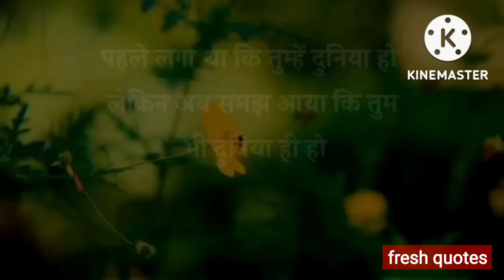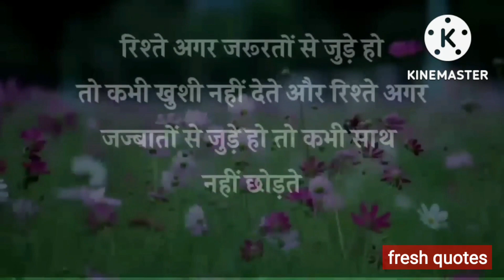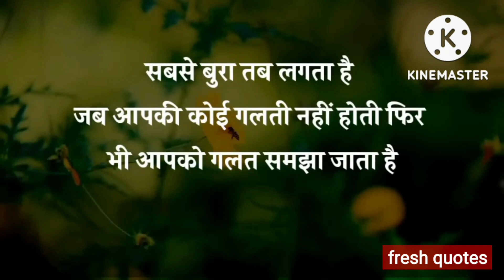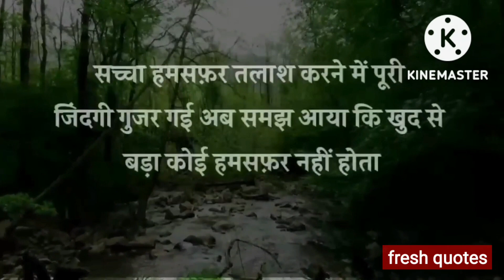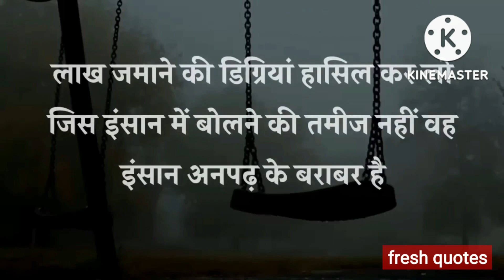जिसे अकेले में रोकर चूप होना और अपना दर्द छुपाना आता है वह इन्सान दुनिया में